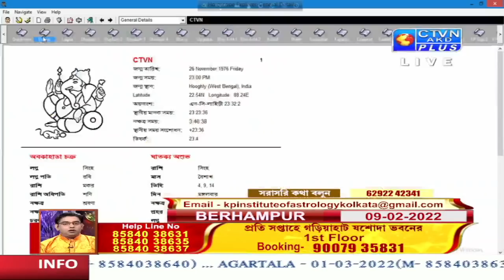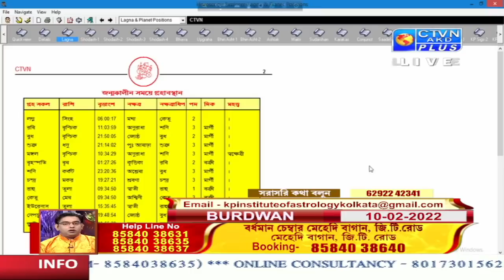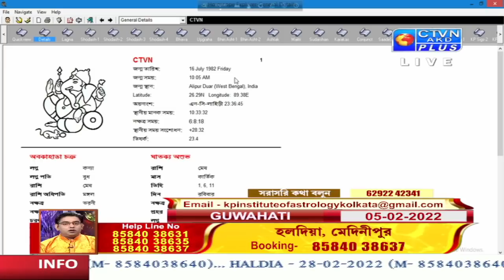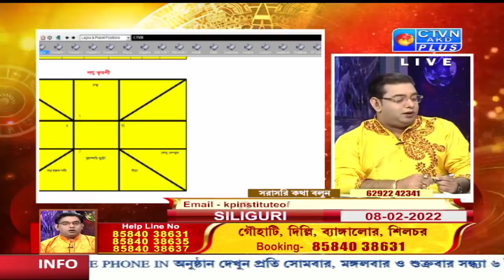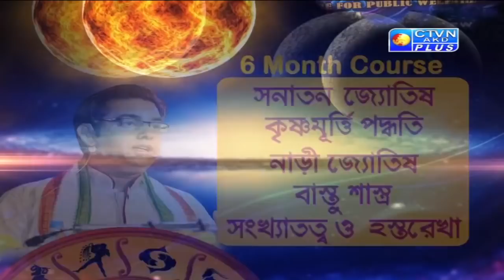GOPAL BHATTACHARJEE (Astrology) CTVN_04_02_2022 - 06:35 PM